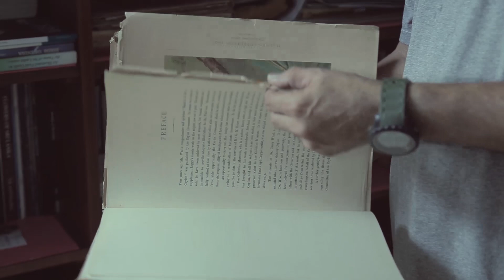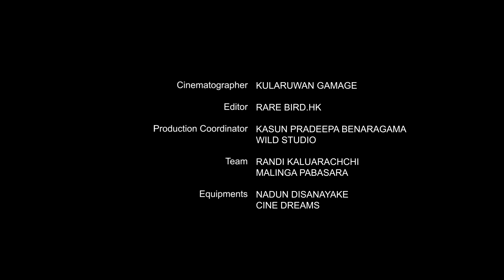Brush with Birds | Lester Perera Birder and Bird Artist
A Docu-Film by Rare Bird.HK
Client | Lester Perera
Cinematographer | Kularuwan Gamage

I as a birder and naturalist from childhood began sketching anything found alive. However a series of three books titled Harmsworth Natural History, which belonged to my grandfather and subsequently to my father, probably influenced me the most and as an artist. The illustrations in these three books were the earliest pictures, I saw and drew from as a little child. Magazines such as “Loris” and “Field and Stream” too became my favorites among many other books and magazines.
My family always loved animals and the wilds that “trait” may have played a greater role in determining my life. Throughout my childhood we had many wild and domestic animals as pets often, orphaned ones fondly nurtured back to healthy life by me and dad fondly assisted by mom. I apart from the animals at home did tag along side my dad during his hunting sessions with the beagles we had.
It was just around my mid-teens that I started visiting the zoological gardens that turned a new chapter in my life. This and the freedom to travel away from home contributed immensely to what I am today. Another plus was the inaccessibility to literature, which forced me further to sketch at the zoo and in the field as well.
After leaving school, I worked and helped establish a sea turtle research and conservation work station in Bundala (South east Sri Lanka) for the National Aquatic Resources Agency (NARA).
During my tenure at NARA I also undertook work on cetaceans too. During that time, I recorded an unusual beaked Whale, which was an enigma for over two decades but later recognized and identified as the first Blainville’s Beaked Whale (Mesoplodon densirostris) to our waters. Along with Anouk Illangakoon and foreign funding, we pioneered research on pelagic birds back in 2008 and cetaceans. The research paper was presented at the Indian Ocean Cetacean Symposium held in the Maldives in July 2009.
Apart from being a bird artist, my expertise extends beyond Sri Lanka to India as well, where I have birdwatched extensively throughout the subcontinent from the south to the Ladakh in the north, from Rajasthan to Tinsukia in Assam and the Andaman Islands as well. The fanaticism to s search for bird species in the region has taken me regularly while leading tours to various destinations in India’s lesser known wild places. I have Thailand, Maldives and Taiwan as well which has always been a treat. My professional carrier as a birder for over 20 years, leading specialized birding tours In Sri Lanka and India including the Andaman Islands is possibly the best a human can have. I am a passionate wildlife sound recordist, and my collection of Indian bird species recorded exceeds over 400 species.
Lester Perera